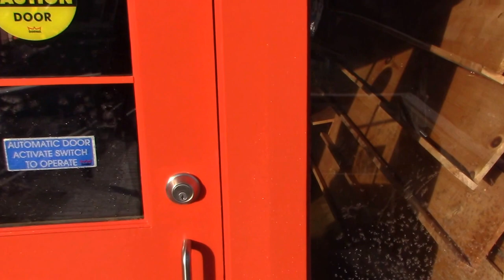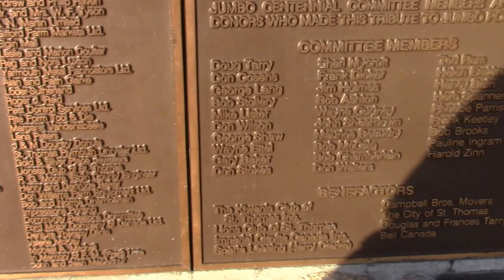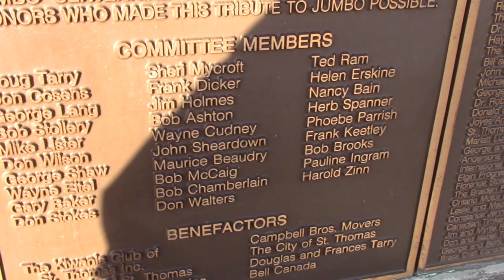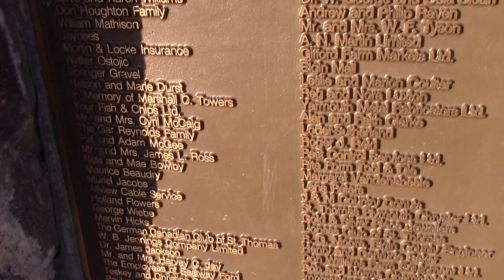Jumbo The Elephant Monument In St Thomas,Ontario Canada(Brief History)